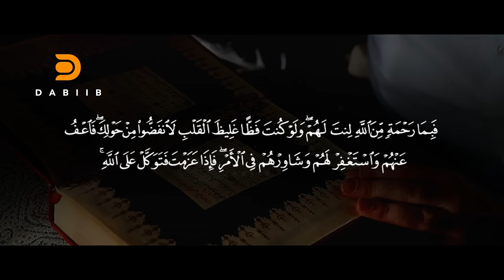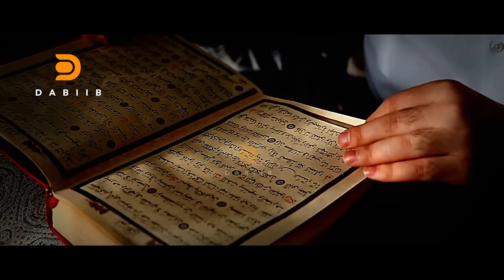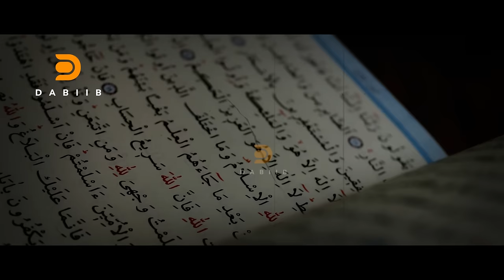15 Qiso Oo Noloshaadada Badalaya 😥 Sheekh Mustafe | 𝐃𝐡𝐢𝐢𝐫𝐢𝐠𝐚𝐥𝐢𝐧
1) This video has no negative impact on the original works.
2) This video is also for teaching purposes.
3) It is transformative in nature.
4. Video clips were used for a very small part to help understand.
5) I only used bits and pieces of the videos to get point across where necessary.